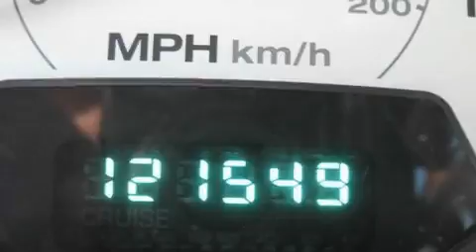2004 Jeep Grand Cherokee Baldwin GA 30511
We've been honored to serve the Baldwin GA area, we promise that your experience at our dealership will exceed your expectations!

 Year: 2004
 Make: Jeep
 Model: Grand Cherokee
 Engine: Gas V8 4.7L/287
 Trans.: Automatic
 Exterior: Bright Silver Metallic
 Miles: 121,549
 Interior: TAUPE

 HAYES CHEVROLET

 http://

 3656Highway365
 Baldwin, GA 30511

 Used 2004 Jeep Grand Cherokee Baldwin GA